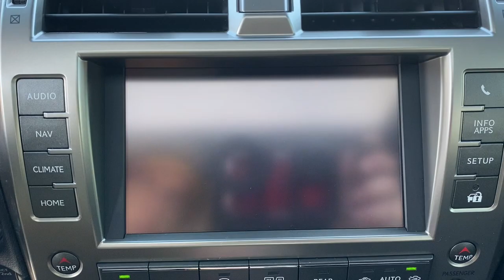2021 Lexus GX Muskogee, Tulsa, Broken Arrow, Joplin, Owasso, OK P07854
Starfire Pearl Used 2021 Lexus GX available in Muskogee, Oklahoma at James Hodge Toyota. Servicing the Tulsa, Broken Arrow, Joplin, Owasso, OK area.

Recent Arrival!br2021 Lexus GX 460 4.6L V8 DOHC Dual VVT-i 32V 6-Speed Automatic with Sequential Shift ECT 4WD WhitebrbrREAR BACKUP CAMERA, BLUETOOTH, Dual Front & Rear Auto Air Conditioner, Front & Rear Heated Seats, Intuitive Parking Assist, LED Front Fog & Driving Lamp, Navigation Package, NuLuxe Seat Trim, Premium Package, Safety Connect, Ventilated Front Seats, Windshield De-Icer, Windshield Wiper Control w/Rain Sensor.brJames Hodge Toyota is located in Muskogee Oklahoma. With over 300 new & used vehicles in stock you are certain to find something you are looking for. What separates us from the rest is our Hodge Promise which is a list of value added services we offer our customers. These include: complimentary car washes for life with every new & used vehicle purchase, curbside delivery, complimentary pick up & delivery for our service customers, complimentary loaner vehicles with overnight service and courtesy transportation. We also have a full service body shop and we offer extended service hours on Saturday for our customers. James Hodge Toyota is not just a dealership but a refreshing departure from business as usual. Odometer is 5474 miles below market average!